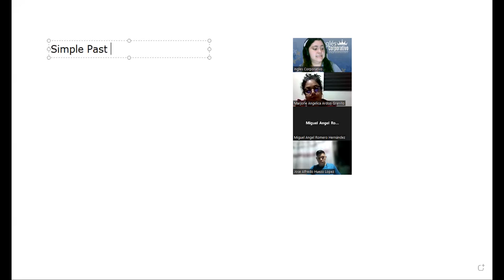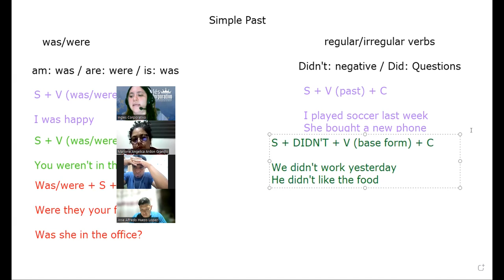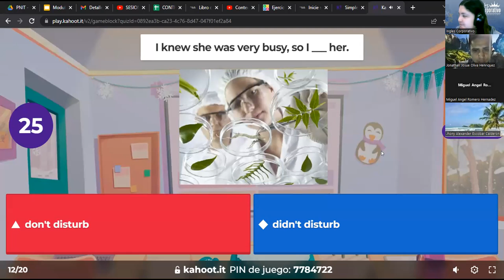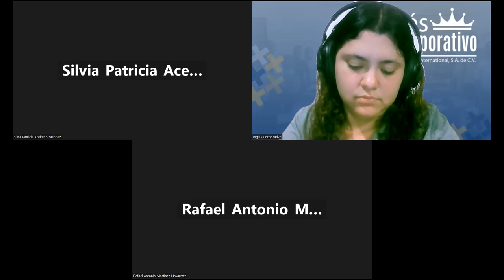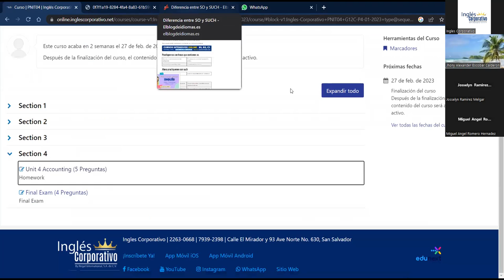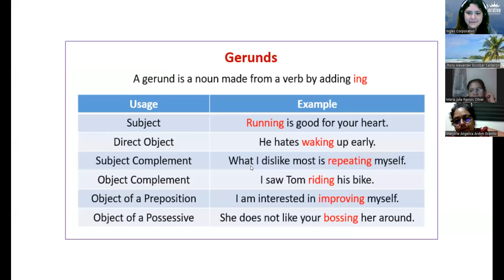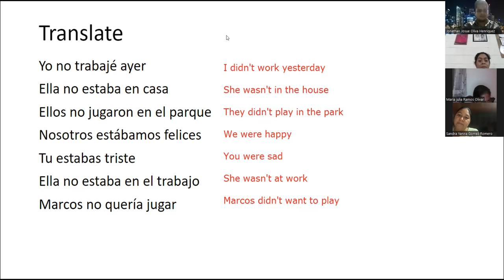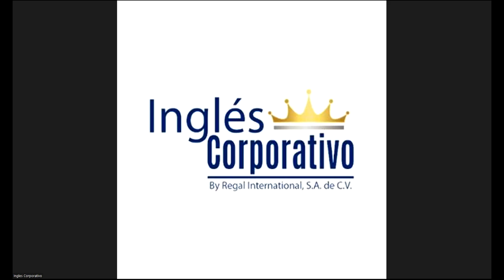SESION 16 - 16/02/2023 - 29750-8048-0012/2023 - RODRIGUEZ - ACCOUNTIMG VOCABULARY